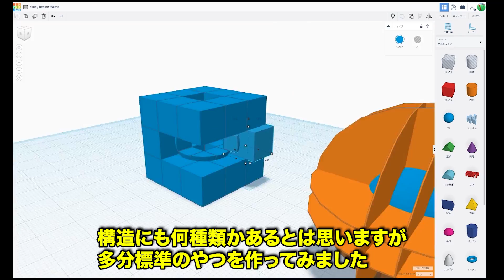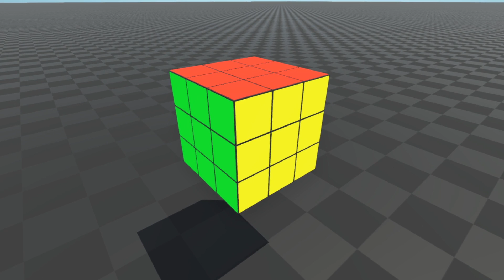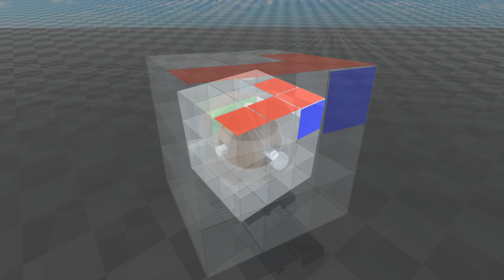【物理エンジン】ルービックキューブの中身の構造を分かりやすく解説する